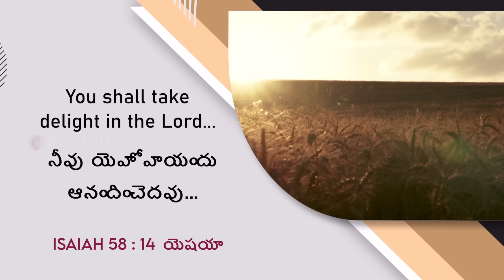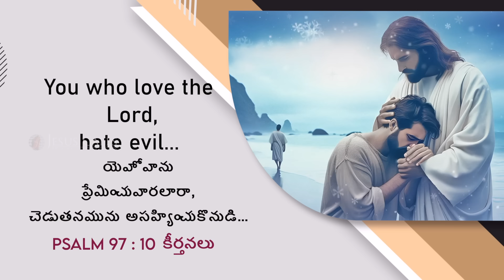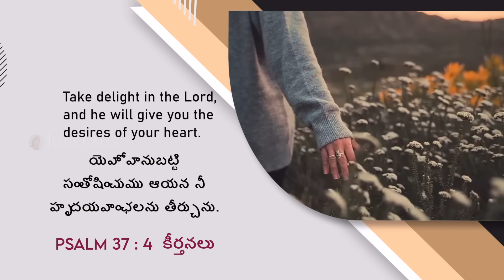మీ ప్రార్థనకు జవాబు కావాలనుకుంటున్నారా? | Sis. Evangeline Paul Dhinakaran | Today's Blessing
మీ కుటుంబ జీవితాన్ని ఆనందించడానికి ప్రభువు మీకు సహాయం చేస్తాడు. అప్పుడు నిజంగా మీరు ప్రభువులో ఆనందిస్తారు. మీ హృదయ వాంఛలన్నియు తీర్చబడతాయి. కాబట్టి, నేటి వాగ్దాన సందేశాన్ని చూడండి మరియు ఈ ఆశీర్వాదాన్ని పొందండి.